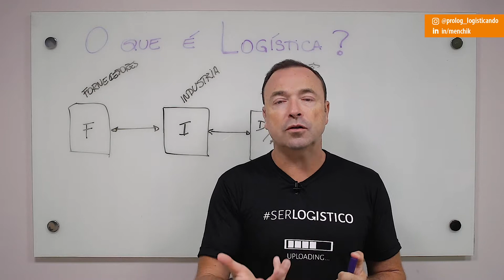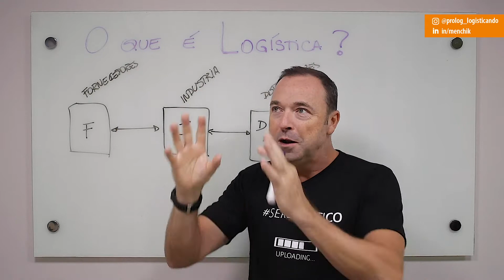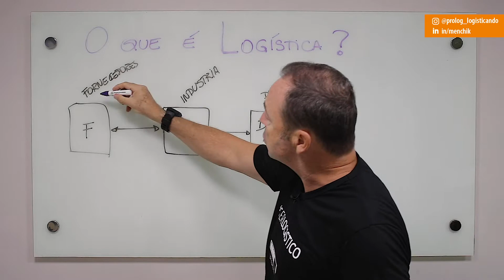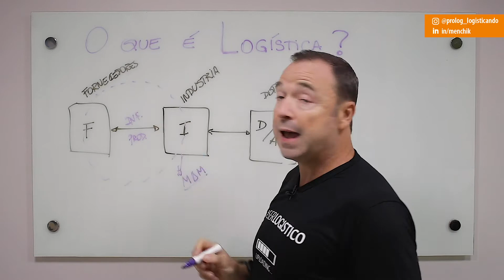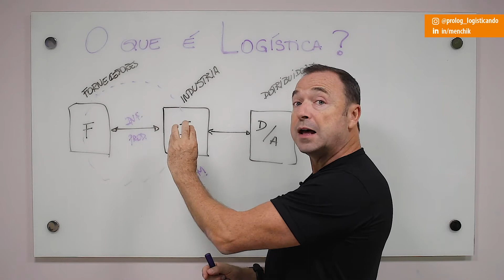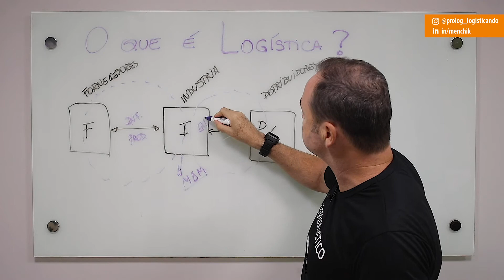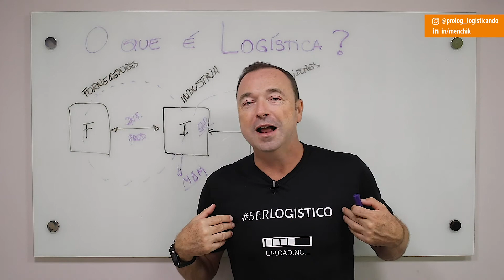O QUE É LOGÍSTICA?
Saiba tudo sobre o que é logística com Carlos Menchick. Entenda como funciona o processo de uma operação logística e quais as semelhanças e diferenças com uma Cadeia de Suprimentos.